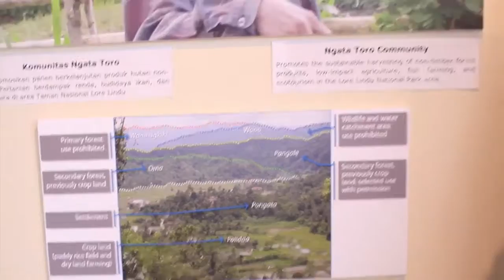Rukmini Paata Toheke - Komunitas Ngata Toro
Komunitas Ngata Toro was nominated for Equator Prize in 2004, and today they still relentlessly fight for protecting nature and forests. Ngata Toro is exemplary in how forest management can be done by taking account local wisdom and indigenous values.

This video was published by United Nations Information Centre Jakarta on September 15, 2016.

Copyright UNIC